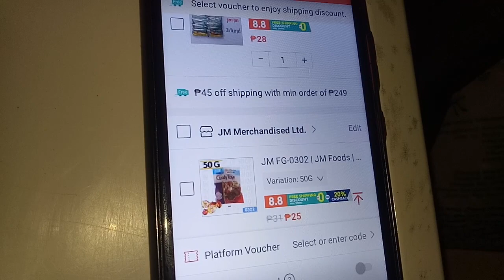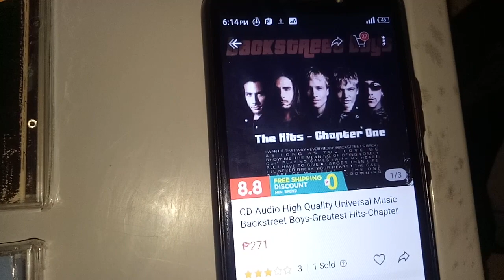Original cd value & beware of fake online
backstreetboys chapte-one
Westlife 1st album